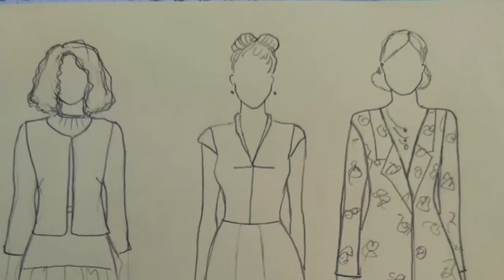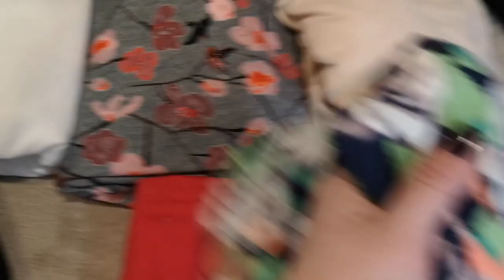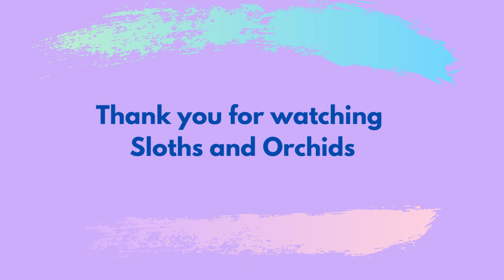Vlog #11: The One with Planning "Pretend Collection" and FridaySews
Hi, my name is Alisa. Welcome to my Vlog #11  where I show you a process of my collection planning by creating a pretend collection right in front of your eyes ;)
FridaySews vloggers

Today in Jen's Sewing Room
ALex Judge Sews
Hales Moore Sewing
Skandimama Karoline
Stephanie Farrell Focus
Stitch Rip Repeat
Sloths and Orchids
Sharon Sews
The Dahlia Sewciety
Andra Makes
Sew Dysfunctional
Sew Notes
It Is Josie
Carmen Salome